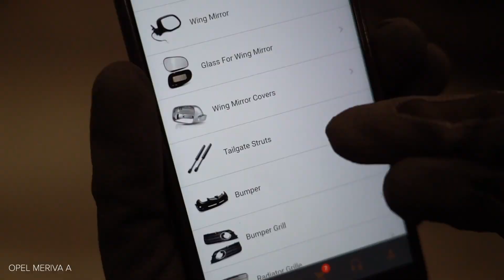Wie OPEL MERIVA A Heckklappendämpfer wechseln [AUTODOC TUTORIAL]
Wie OPEL MERIVA X03 1.6 Minivan 2003–2010 Heckklappendämpfer / Gasdruckfeder / Gasdruckdämpfer wechseln [AUTODOC TUTORIAL]

Heckklappendämpfer an VAUXHALL Meriva Mk1 (A) (X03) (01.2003–06.2010) / OPEL Corsa С Van (X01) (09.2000–12.2012) / OPEL Combo C Tour (10.2001–12.2011) / OPEL Combo C Box Body / Estate (10.2001–12.2011) / OPEL Tigra Twintop (X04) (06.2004–12.2010) Fahrzeugen, werden stets nach demselben Muster ersetzt. Es kann jedoch aufgrund spezifischer Merkmale des Fahrzeugdesigns kleinere Unterschiede geben.

Alle Video- und Pdf-Tutorials zum Austausch der Teile eines OPEL MERIVA X03: im AUTODOC CLUB herunterladen und anschauen

0:00 — OPEL MERIVA A – Heckklappendämpfer / Gasdruckfeder / Gasdruckdämpfer: Schritt-für-Schritt-Tutorial zum Austausch
0:25 — Stützen Sie den Kofferraumdeckel.
0:51 — Reinigen Sie den Montagesitz des Heckklappendämpfers.
1:13 — Lassen Sie den Sprengring, der die Gasfeder mit der Karosserie verbindet, einrasten.
1:36 — Bringen Sie die neue Gasfeder des Kofferraumdeckels an.